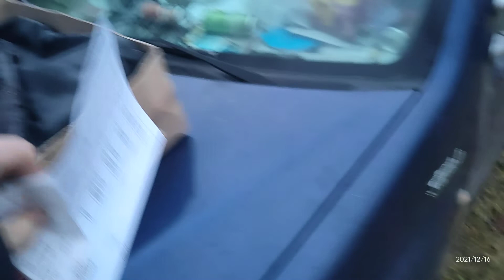16.12.2021. kdo je prima kluk, ať se na Huconcky Šifi najmout dá ,Johoho.